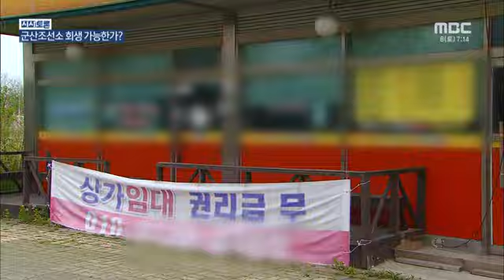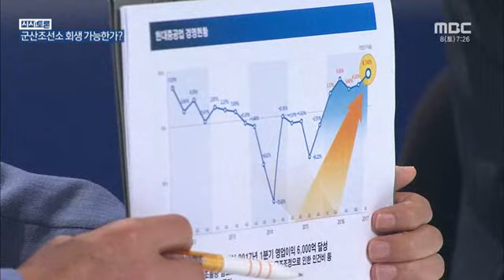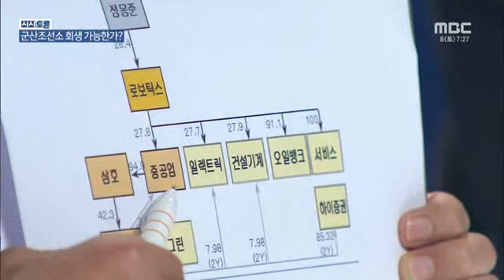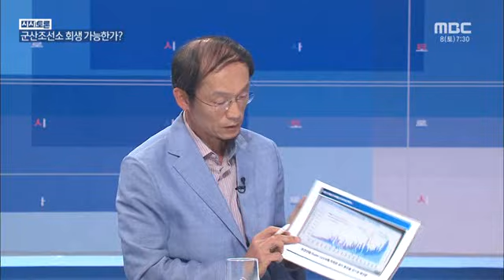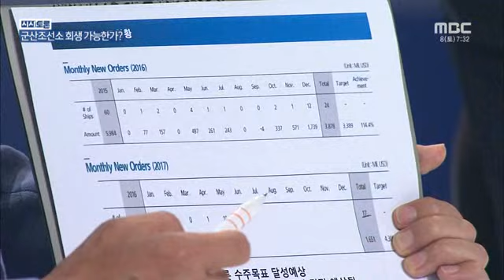전주MBC 2017년 7월 8일 시사토론